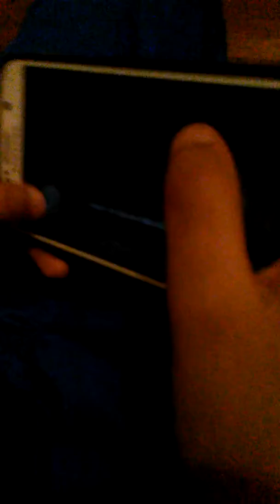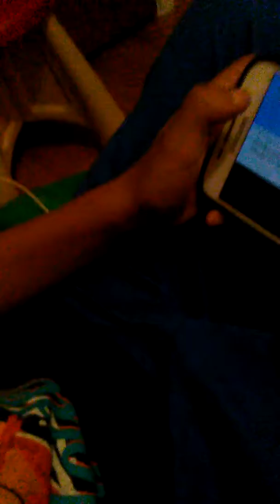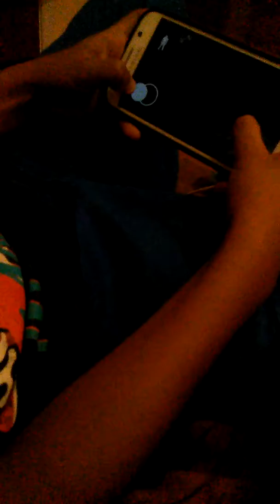Playing on my cozens phone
Metropcs.com